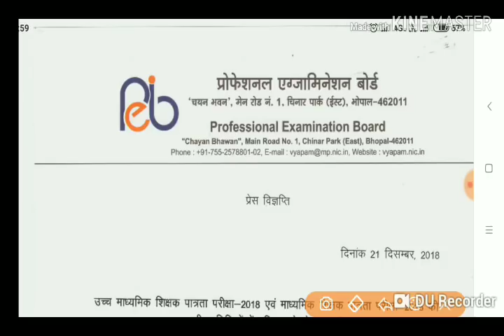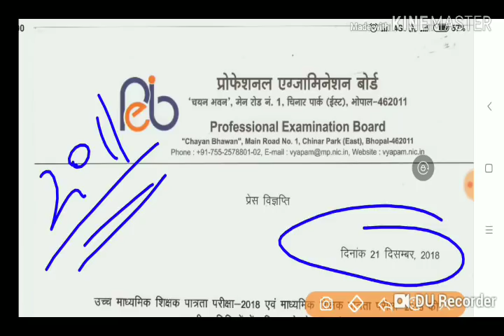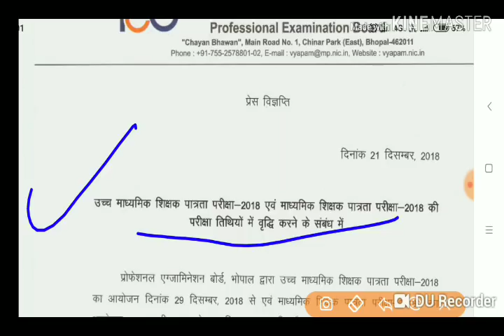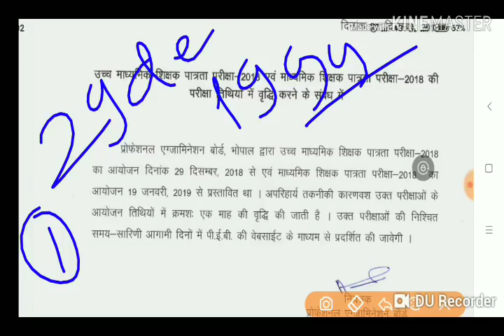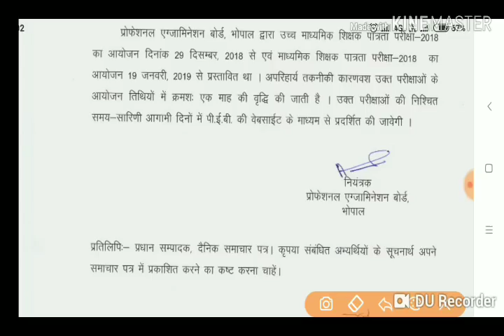म.प्र. शिक्षक परीक्षा में बड़ा बदलाओ/MP shikshak exam date posponed/mp shikshak Bharti latest news